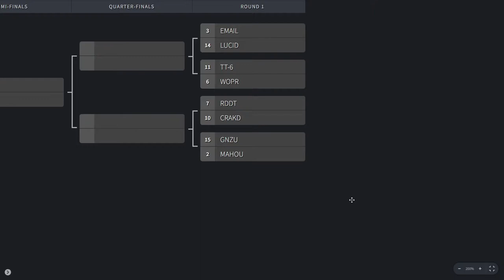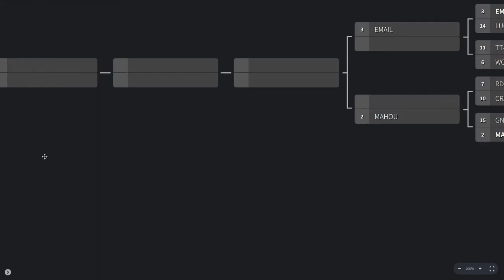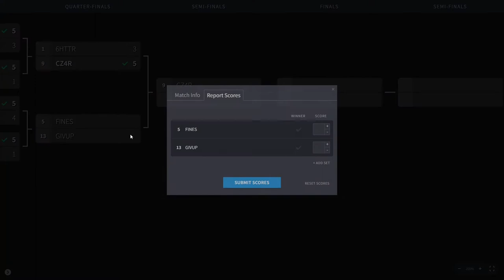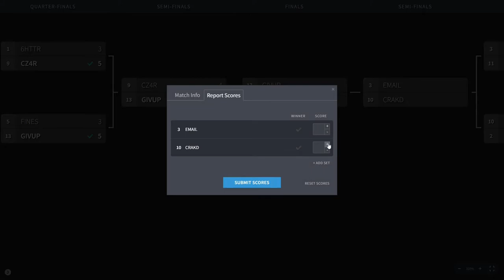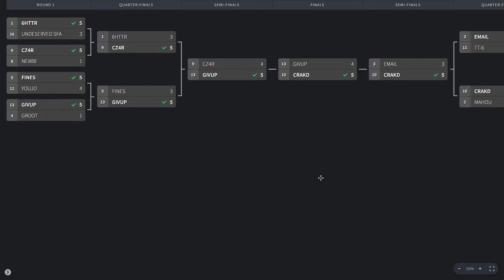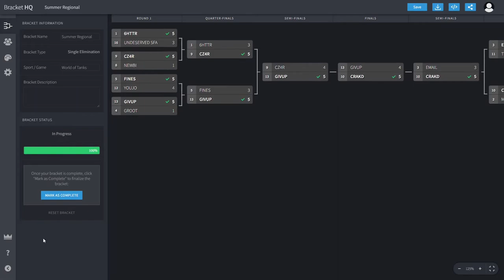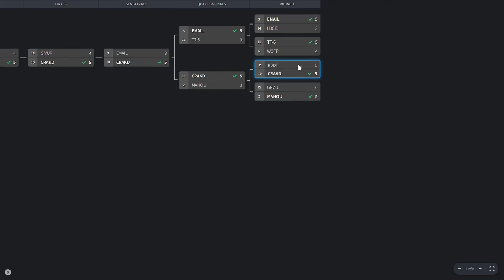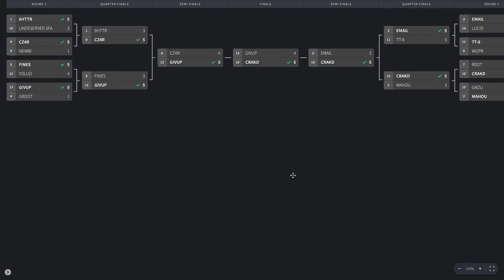Global map Season 18 Playoff Predictions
My predictions for the season 18 playoffs. If VIBE made it we would get gold fist badges but since we didn't no memes here this is serious stuff.